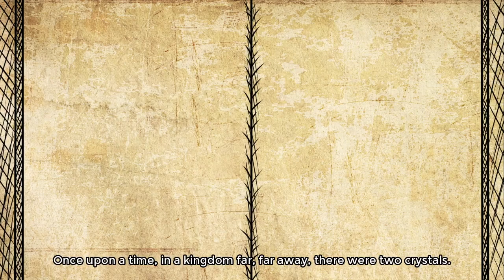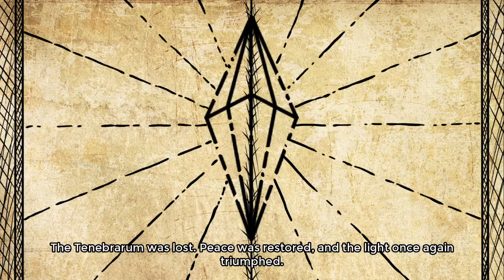Cursed for being an ice princess?|Cinderella Phenomenon|Gameplay|Prologue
SCREEEEE I LOVE THIS GAME SOOOO MUCH! I am so happy I can share my screeching, shipping and pretty much what most girls do during an otome with you guysss! This is Cinderella Phenomenon, an otome about 17-18 year old princess named Lucette, who was cursed with the fairytale curse and EVERYONE (except for the cursed, witches and fairies) forgets her and her title of being the crown princess and she has to accomplish 3 good deeds to break her curse! This is my favourite otome and contains on of my top 5 favourite ships of all time.
(I am sorry for your ears from the screeching to the bad voice acting UwU)